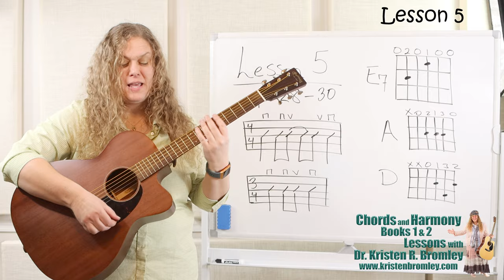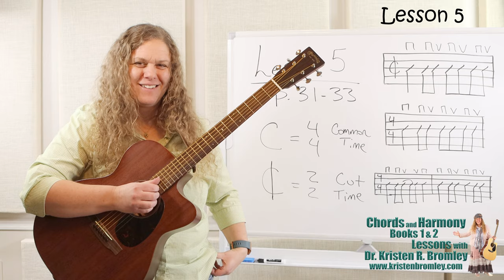Video Lessons for Chords and Harmony Books 1 and 2 with Dr. Kristen R. Bromley - Lesson 5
Dr. Kristen R. Bromley's online music academy is a goldmine of guitar lessons. There are full courses and short lessons for beginners and advanced players alike. Some of the courses that are provided supplement the method books written by Dr. Bromley, others are merely standalone lessons or courses that do not go with or use materials that need to be purchased. This lesson series specifically accompanies and uses Chords and Harmony Books 1 & 2 from the Kristen R. Bromley Guitar Method Series. Each video lesson progressively goes through the specific songs, exercises, and materials in that book.